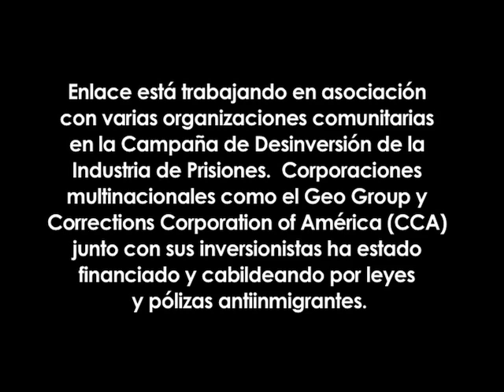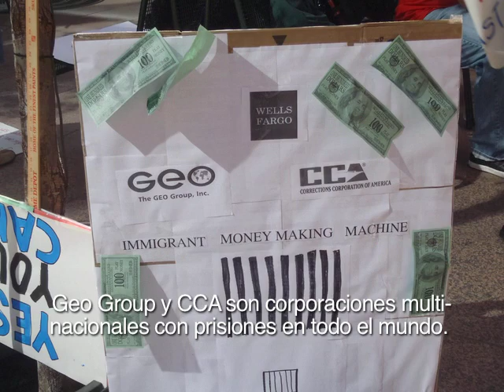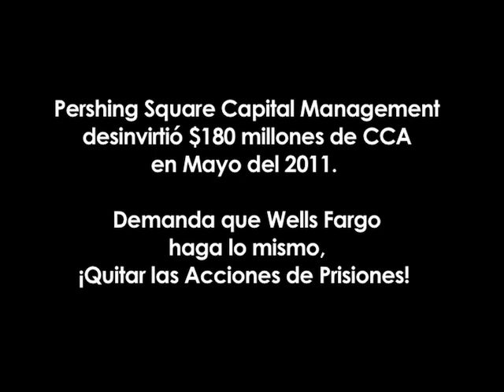Campaña contra Industria de las Prisiones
Enlace está trabajando en asociación con varias organizaciones comunitarias en la Campaña de Desinversión de la Industria de Prisiones.  Corporaciones multinacionales como el Geo Group y Corrections Corporation of América (CCA) junto con sus inversionistas ha estado financiado y cabildeando por leyes y pólizas antiinmigrantes.

Credits:
Clips by Mid South Peace and Justice Center, VozMob, Madelou, Students Working for Equal Rights, Enlace
Photos by PeteyK Photography, Tennessee Immigrant and Refugee Rights Coalition, Workplace Project, Chris Summitt, Charley Dejolie, Vikter Medina, Enlace
Video by Alas Media